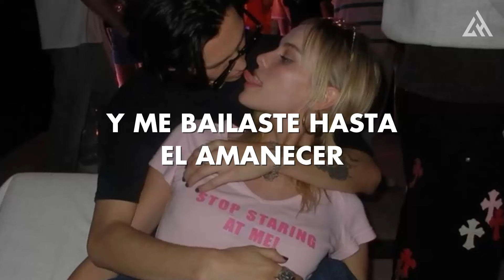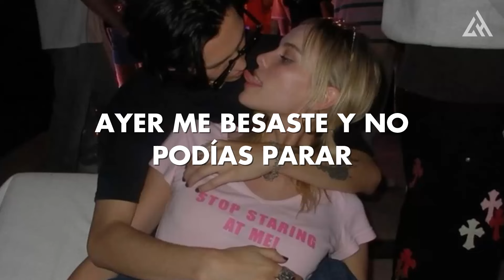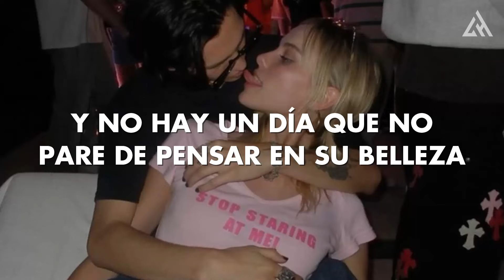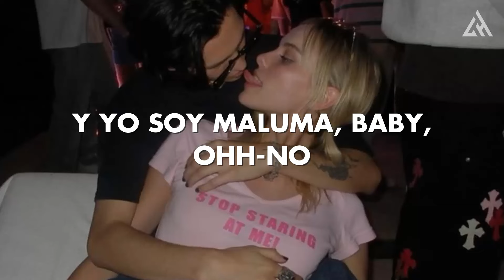Maluma - Borro Cassette (Letra)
📝 Letra/ Lyrics:

Y ahora me dice que borró cassette

Y que los tragos hicieron estrago en su cabeza
Y no hay un día que no pare de pensar en su belleza

Que ella con cualquiera no se besa

Te dije mami, tomáte un trago
Y cuando estés borracha pa' mi casa nos vamos
Me sorprendió cuando sacaste ese cigarro

Enloqueciste pero mas na’
Pedías a grito que te besara en la escalera y en el sofá
Bastaron solo un par de copas para conocerte en la intimidad

Y tú mami como dices que no te acuerdas
Como mi cuerpo te calienta

Te estoy buscando para ver si lo repetimos

Pretty boy
Dirty boy, baby
Y yo soy Maluma baby, oh no
Kevin ADG y Chan el Genio
Rude Boys
Bull Nene
Atlantic Music
¿Que hubo mi reina?
¿Cómo así que no se acuerda?
Hicimos el amor, la pasamos bien
¿Y me va a decir que borró cassette?

¡Naah!